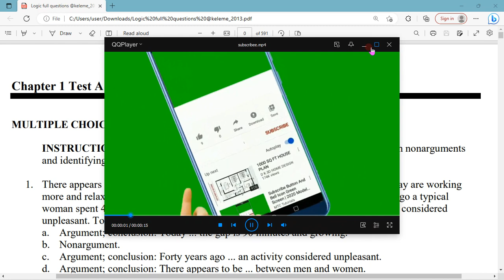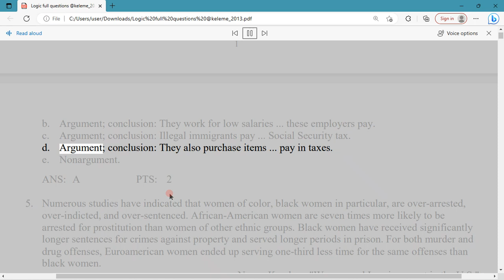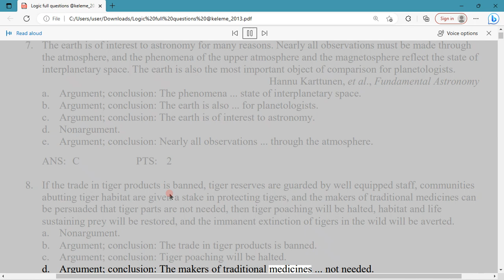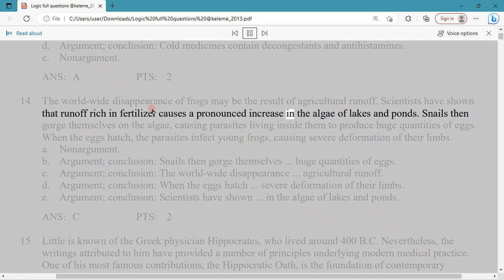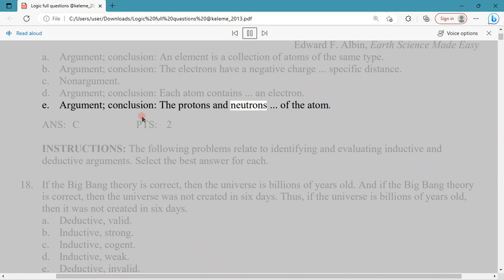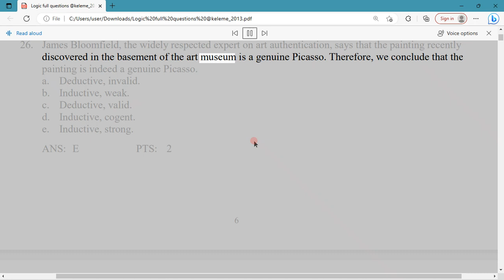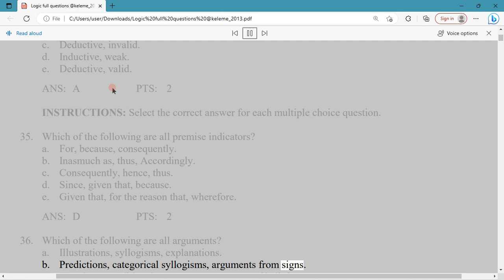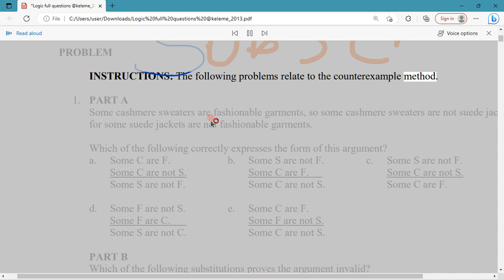logic mid exam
logic and critical thinking freshman mid exam about valid argument invalid argument